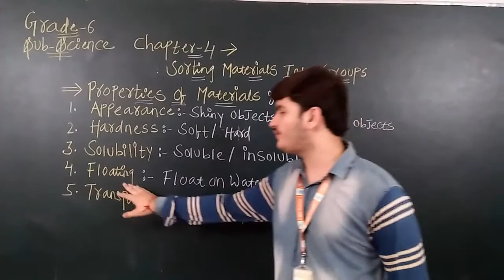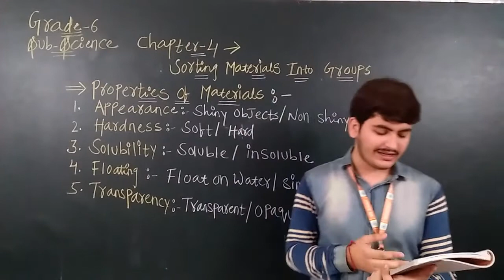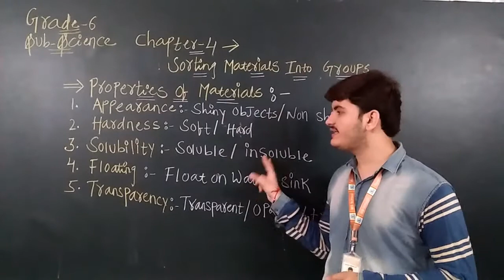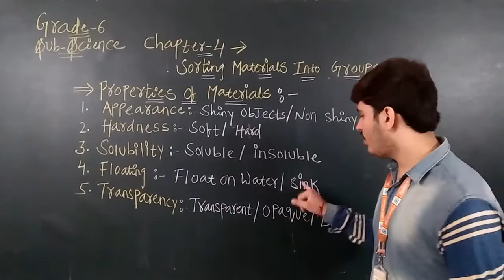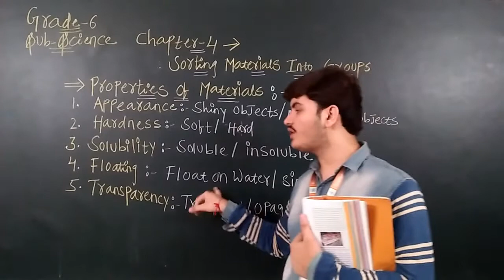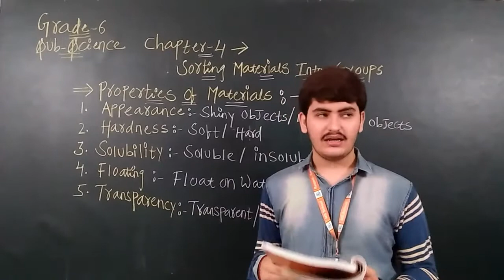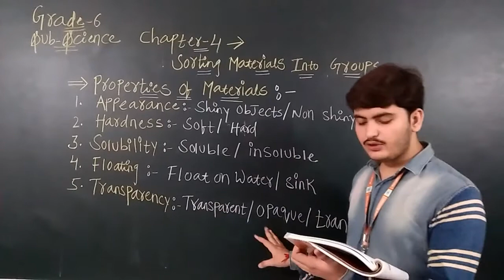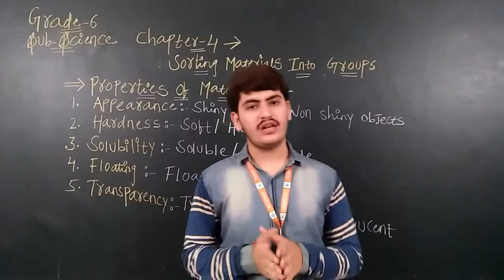EM | Grade 6 | Science Chapter - 4 Sorting Materials Into Groups | Part-3 | 18 August 2020